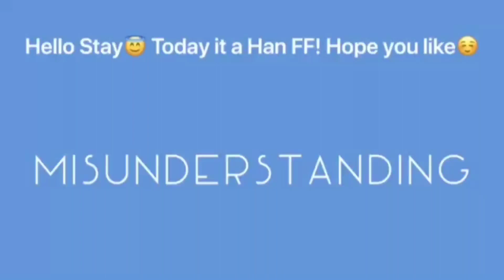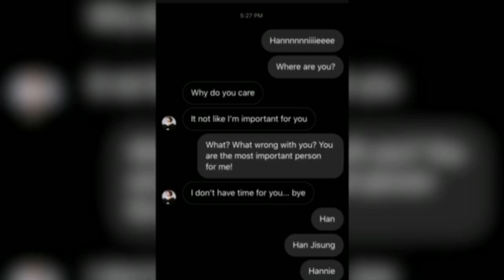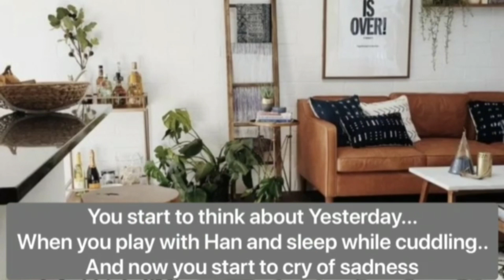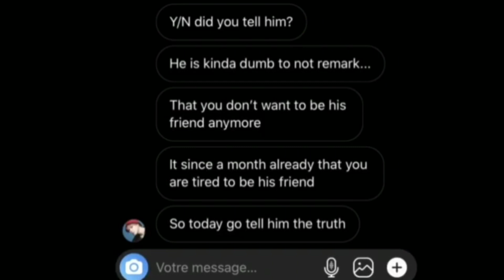Han FF/ Misunderstanding/ Stray Kids